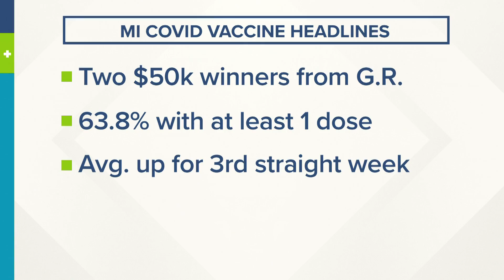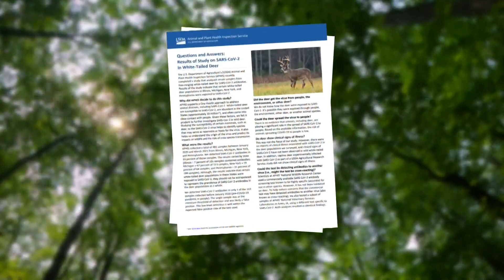Michigan has largest percentage of deer with coronavirus antibodies, USDA says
In a study conducted by the USDA earlier this year, roughly 76 out of 113 deer were found with SARS-CoV-2 antibodies, the virus that causes COVID-19.